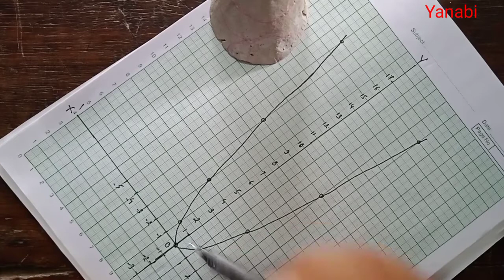Quadratic Equation and Graph (Part- 3) Opt. Maths Class - 10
(Part- 3) Opt. Maths Class - 10